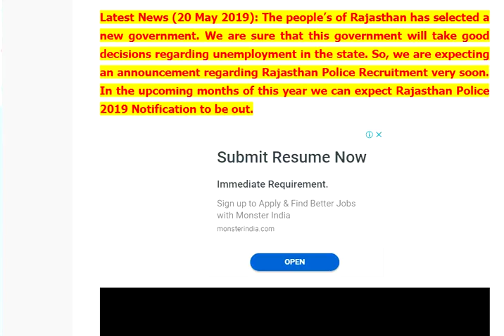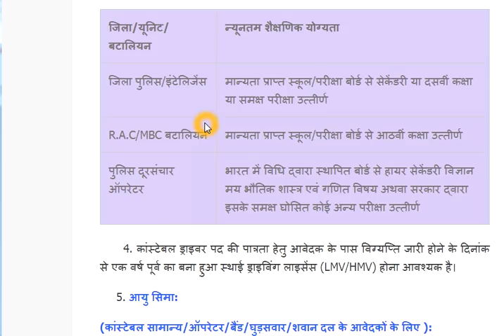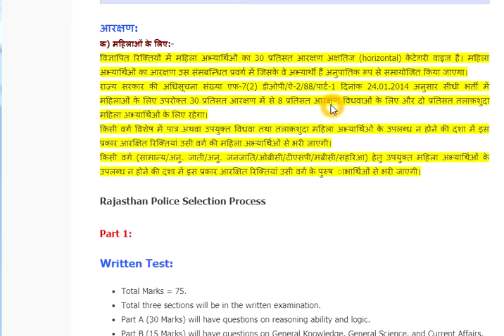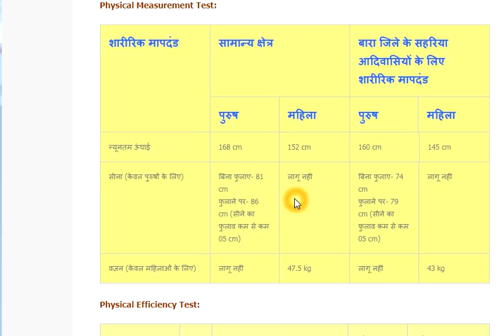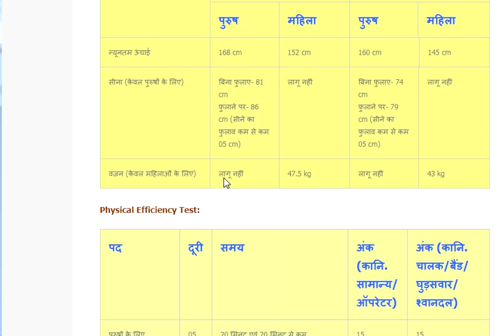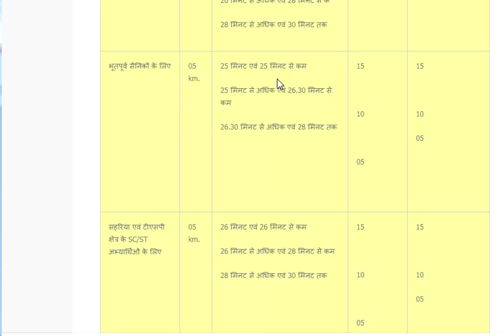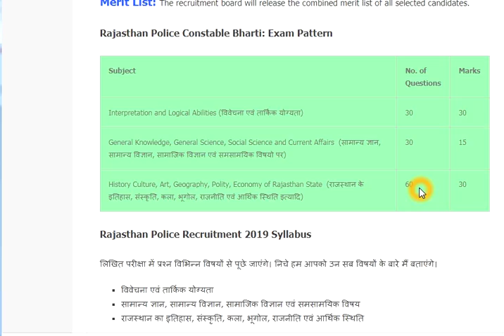rajasthan police bharti राजस्थान पुलिस भर्ती 2019#rajasthanpolic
rajasthan rajasthan police bharti राजस्थान पुलिस भर्ती 2019#rajasthanpolicpolice bharti राजस्थान पुलिस भर्ती 2019#rajasthan police bharti राजस्थान पुलिस भर्ती 2019#rajasthanpolic